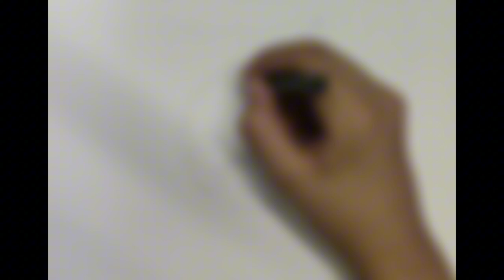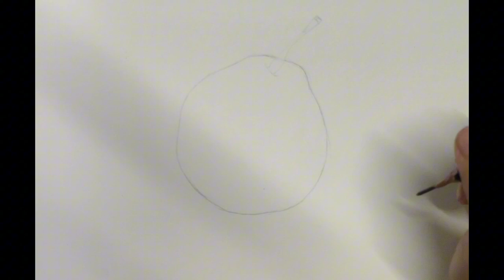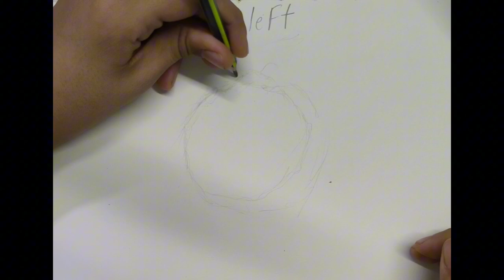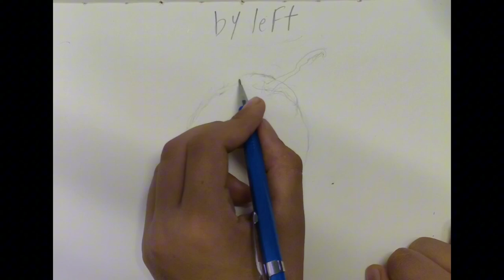رسمت بيدي الشمال.. وكانت النتيجة غير متوقعة!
في هذا الفيديو، قررت خوض تحدي جديد ومثير: الرسم باستخدام يدي الشمال! كفنان معتاد على    استخدام يدي اليمنى، كانت هذه تجربة مليئة بالتحديات والمرح. شاهدوا كيف تطورت المحاولة وما إذا كنت قد تمكنت من إنتاج شيء مميز أم كانت النتيجة غير متوقعة تمامًا. انضموا إلي في هذه الرحلة الفنية وتعرفوا على التحديات التي واجهتها وكيف يمكن للرسم باليد الشمال أن يكون تجربة  ممتعة !